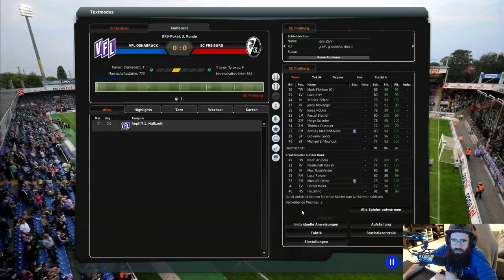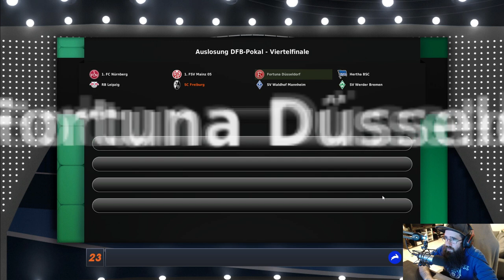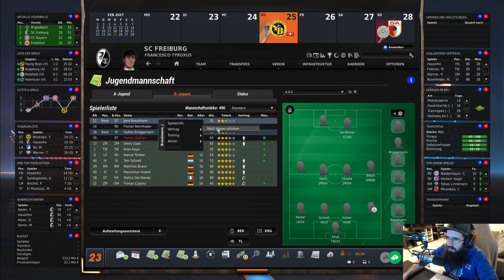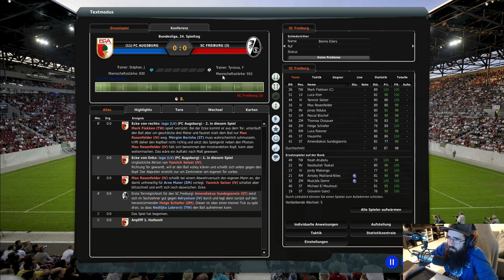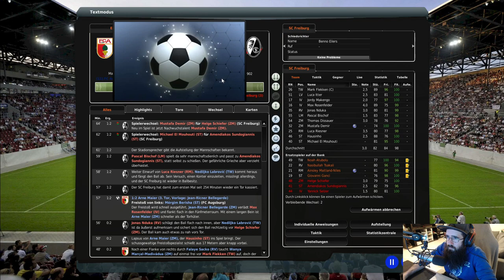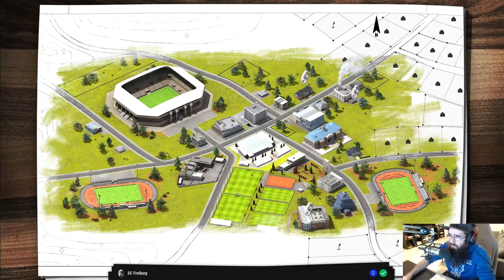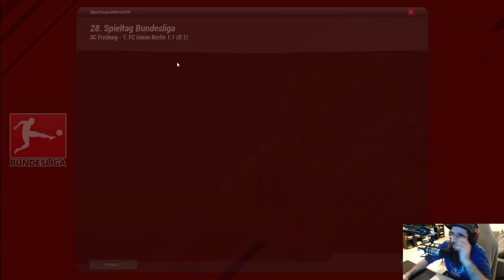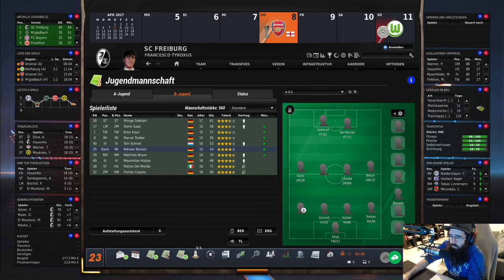FM23 P02 - SC Freiburg #29 | Community-Projekt